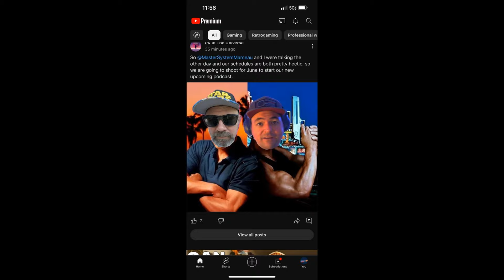Cost of Living Crisis: Video Game Collecting in 2024. (discussion)